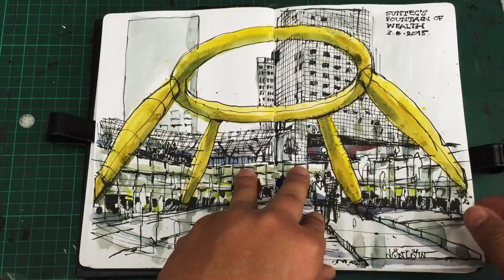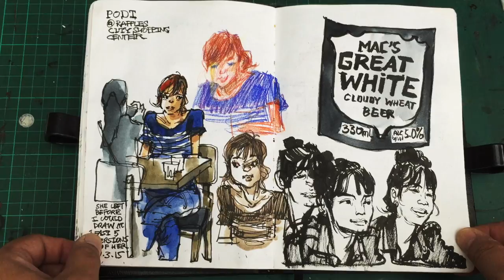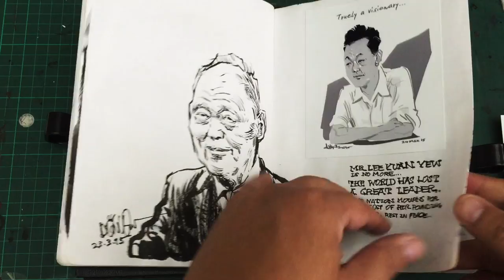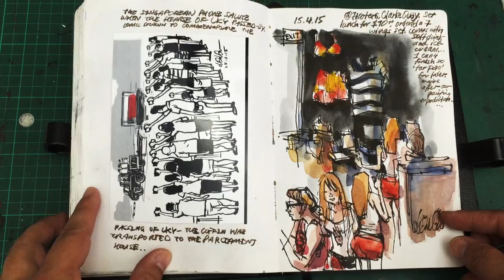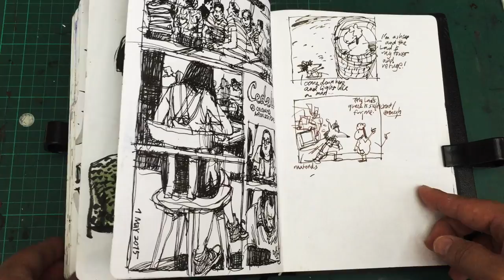Sketchbook March April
Sketchbook March April 2015